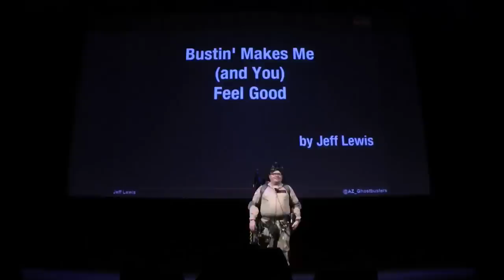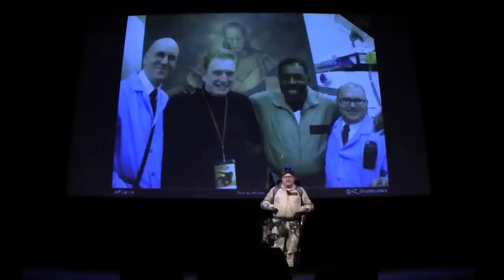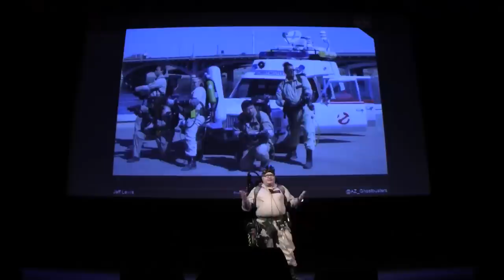Bustin' Makes Me (and You) Feel Good | Ignite Phoenix #14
I would like to tell my own story of how I changed from just focusing on myself winning costume contests to devoting much of my time to helping others. I would like to show others that they can use their nerdy passions, whatever they may be, to help others in a variety of ways in our local community and still have fun at the same time.

Presenter: Jeff Lewis

Biography: I am the head of the Arizona Ghostbusters volunteer fan club. I help organize our involvement in many charity events throughout the valley and also help organize many of the events themselves. We attend charity walks, fundraise, make hospital visits, food drives, toy drives, and many other events in our Ghostbusters costumes alongwith our Ecto-1.